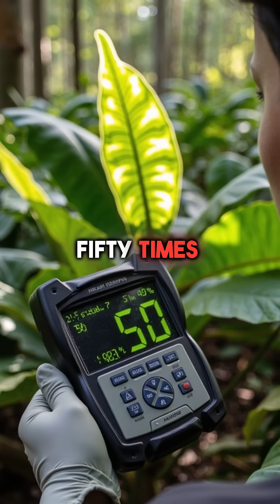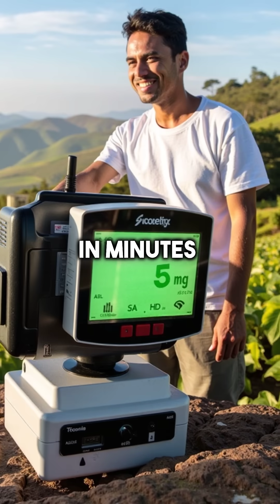Illegal Plants Are Accidentally Saving Earth From Climate Change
drug plants eating co2 faster than trees... plot twist nobody saw coming science clim...